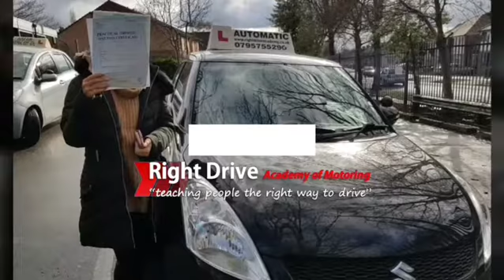Automatic Driving Test 27th Feb 2018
Congratulations to Uzma on passing her test today. A tough time in the snow and freezing driving conditions. It goes to show never give up and keep on going. Believe you can do it and you will succeed. Great job and well done. We wish you all the best for the future.